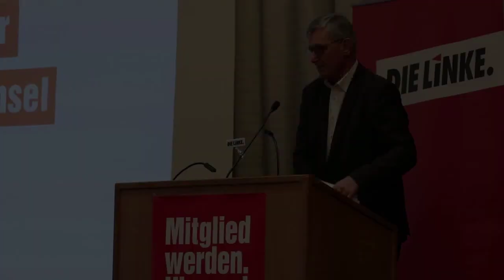Rede von Bernd Riexinger auf unserem Landesparteitag 2017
Bernd Riexinger, Parteivorsitzender der Partei DIE LINKE fordert eine soziale Offensive für alle Menschen in diesem Land und erwartet von der künftigen Bundesregierung keine sozialen Verbesserung. „2,5 Millionen Kinder, die arm sind, werden weiterhin vergeblich auf ein Programm gegen Armut warten. Die Hartz-IV Bezieherin wird auch die nächsten vier Jahre kaum über die Runden kommen. Die Renten werden weiter sinken und die Altersarmut wird steigen. Die soziale Frage wird weiterhin komplett auf der Strecke bleiben. Auch weil der politische Wille fehlt, Reichtum gerecht zu verteilen. Einzig DIE LINKE. hat den Mut, die Reichen zu schröpfen, um damit Altenpflegerinnen und Altenpfleger besser zu bezahlen und marode Schulen zu sanieren.“